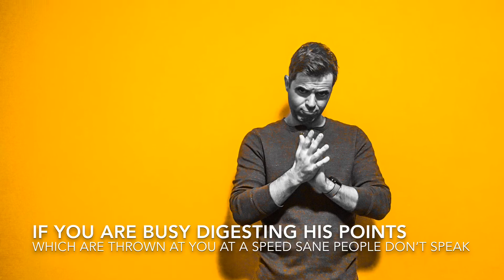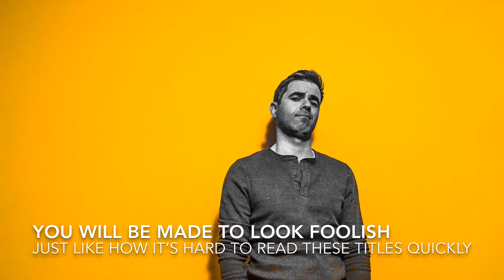How to Debate Ben Shapiro - Recently Cancelled Podcast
Want to beat Ben Shapiro in a debate? Here’s how to do it.